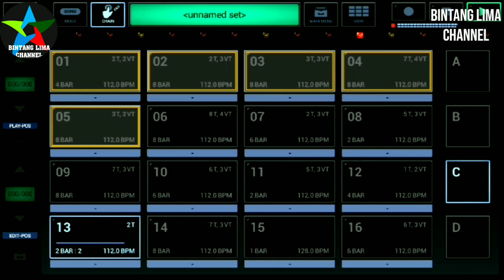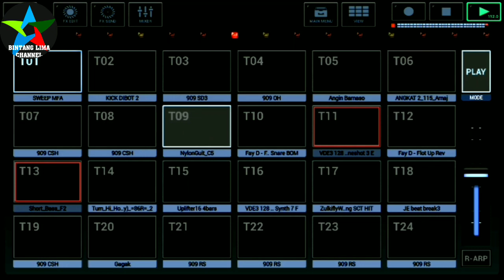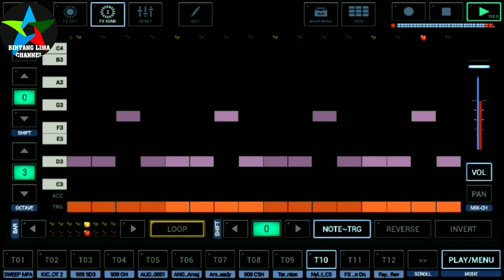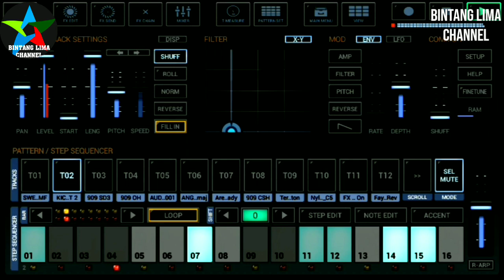DJ MASHA AND THE BEAR SLOW BASS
MASHA AND THE BEAR ||DJ SLOW G-STOMPER STUDIO
Diarrasement dari hp android aja guys.